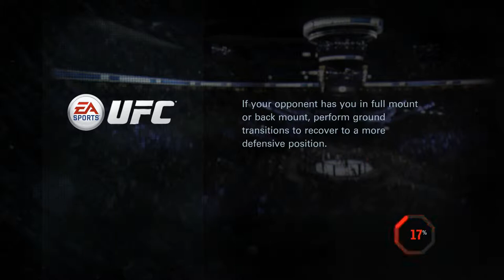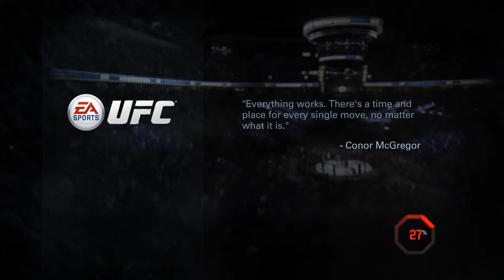UFC 2014 Part 1: Their hugs is too powerful!!!!!!!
Why hugs these days,why,WHY!